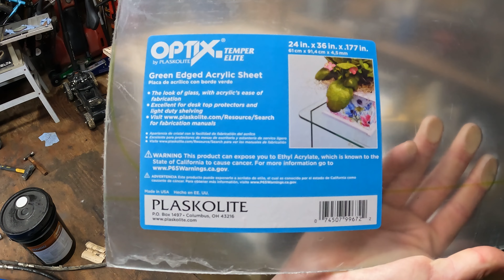Replacing the windows in my Cat D3C dozer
Replacing the old sun damaged plexiglass that were in my dozer doors with new plexiglass that I’m sure will fade out too. 🤦‍♂️